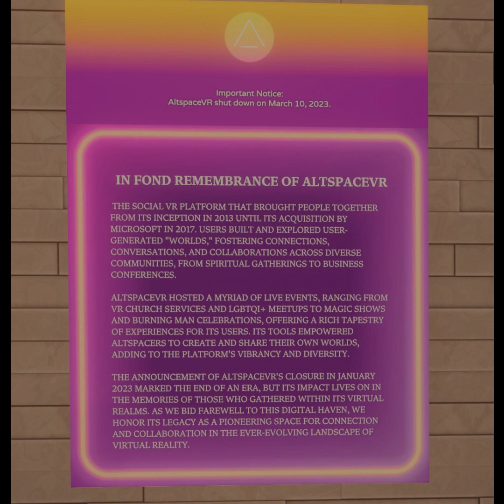Altspace VR Memorial World Event - March 10, 2024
3/10/2024 at the Altspace VR Memorial World event, with images from the event at the end of the video. Recording by Rcdegs.

*From the ASVR Memorial World*
"On January 20th‚ 2023 Microsoft announced that they were shutting down the much beloved Altspace on March 10th‚ 2023․ Suddenly thousands of worlds were at risk of disappearing forever‚ and thousands of Altspacers were about to become digital refugees who were losing their treasured VR homes‚ communities and events․ In this time of loss‚ we searched for a new home and found VRChat․ This world is to help us remember Altspace‚ reconnect with fellow Altspacers and offer portals to worlds that were saved and migrated from Altspace to VRChat․"